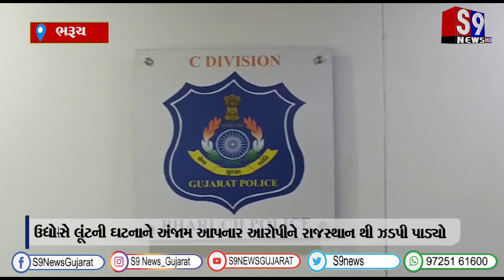ભરૂચ : ઉદ્યોગપતિનું અપહરણ કરી રૂ. 15.48 લાખની થયેલ લૂંટનો ભેદ ઉકેલાયો